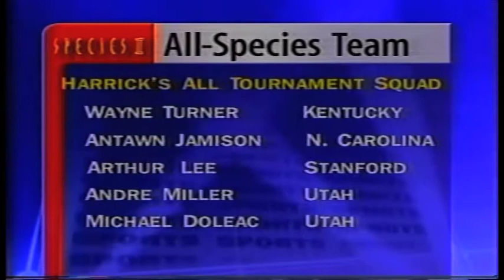JIm Harrick Sports Broadcasting Reel